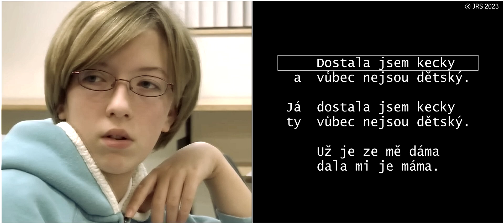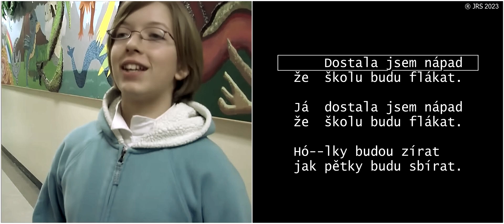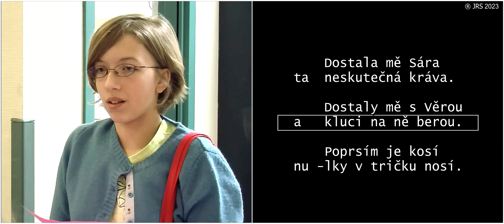⚠ CO VŠECHNO JSEM DOSTALA - Inrou / Milan Jethro Wisocký / 1.9.2023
Demo pro interprety

⏺ MÍSTO A DATUM VYROBENÍ :
 Praha 3, Vackov / Pátek 1. září 2023